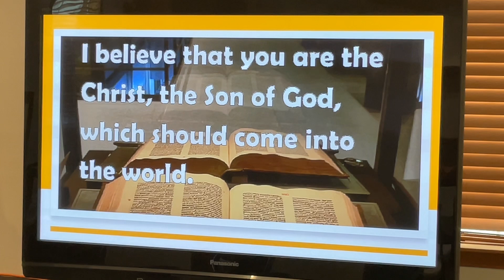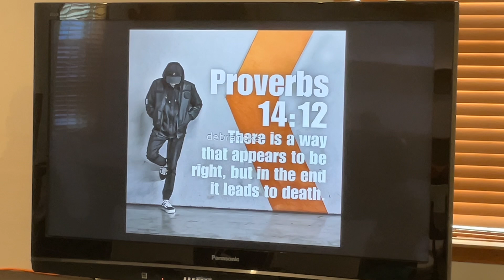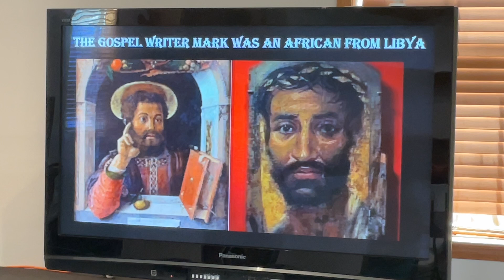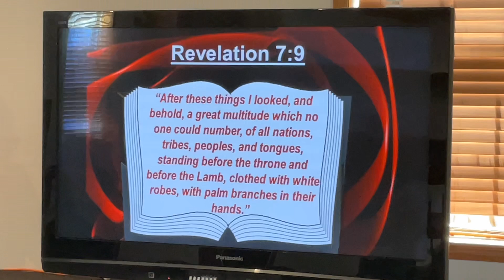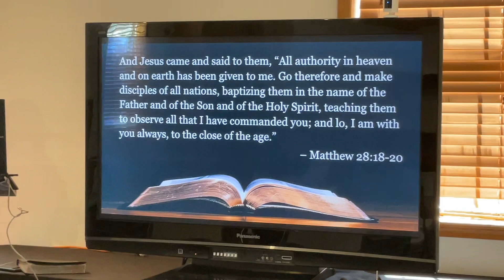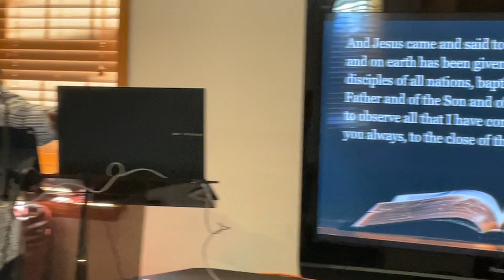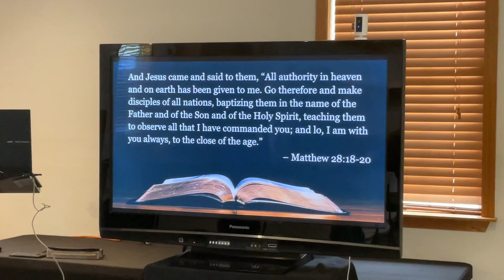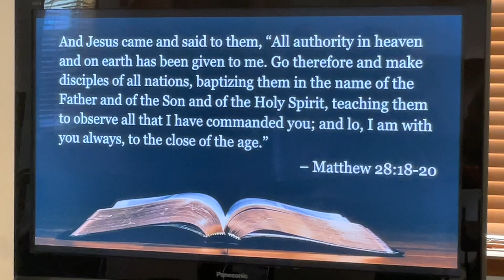GOD DID IT HIS WAY (Part 2)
Judges 17:6 "In those days [there was] no king in Israel, [but] every man did [that which was] right in his own eyes."

With no godly king or judge, every form of religion, and especially false religion, abounded, and much like today, “every man” followed their own moral code, doing “that which was right in his own eyes”.